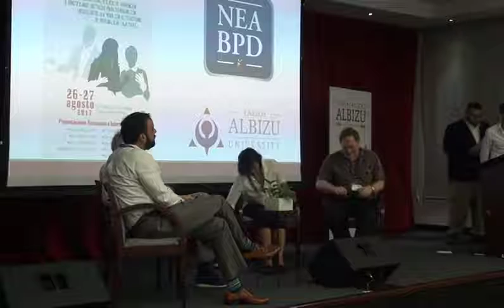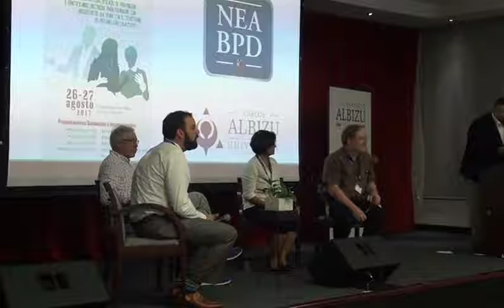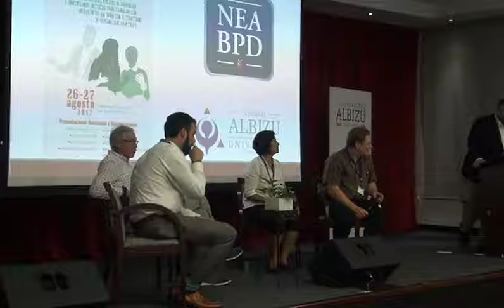17 - Cerrando la Brecha - Closing the Gap San Juan Puerto Rico August 26 27, 2017